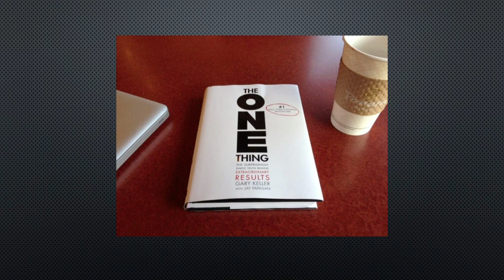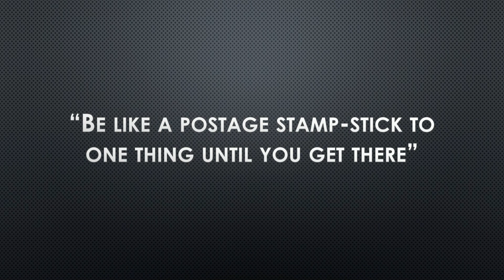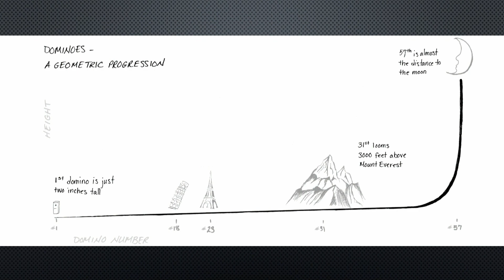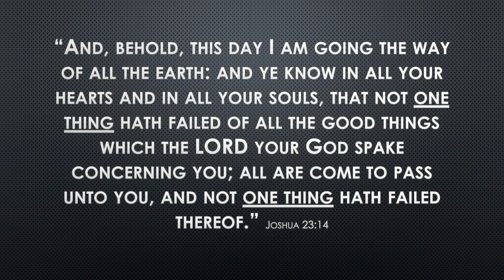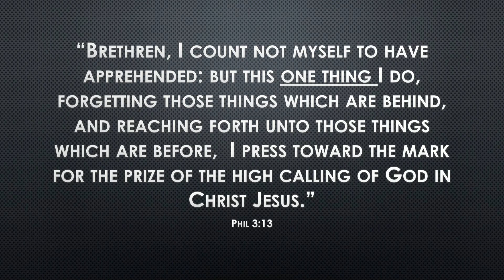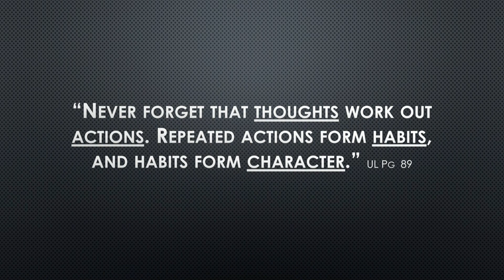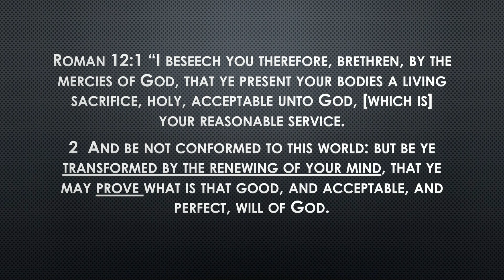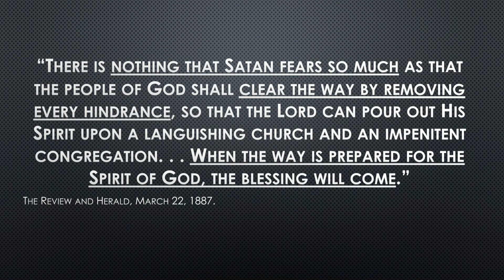"One Thing" Douglas Na'a (4-21-2018)